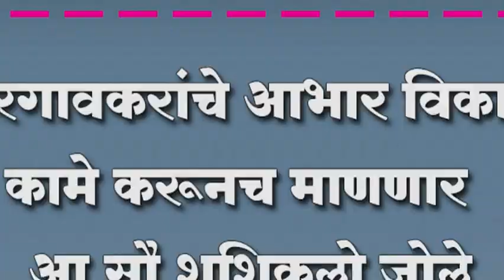बोरगावकरांचे आभार विकास कामे करूनच माणणार - आ.सौ.शशिकल्लो जोल्ले